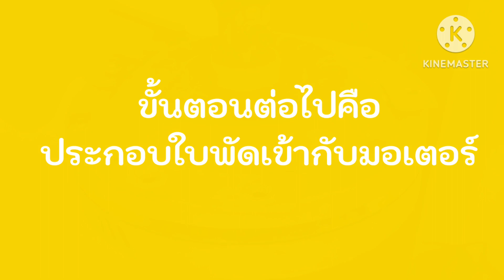วิธีถอดใบพัด พัดลมเพดานล้างทำความสะอาด